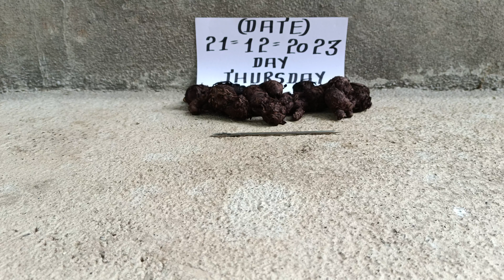original nalla pasupu original black turmeric test